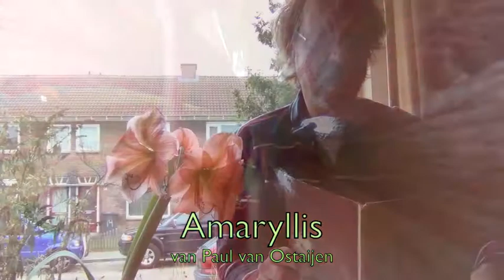Amaryllis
Art brut dichter Wouter van Scherpenberg leest onder zijn nom de plume, Hendrick Looysen, een gedicht voor van Paul van Ostaijen.